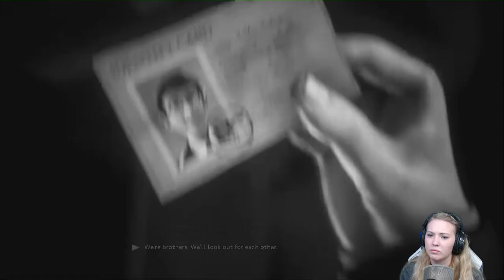HACKING THE SYSTEM!! We Happy Few (Pt.14)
You can't trick me into taking my joy!!

I don't have a lot of social media quite yet but the links below are what I have this far:

And. I'll add more when I become more social I guess ^^'

Backyard is always open!